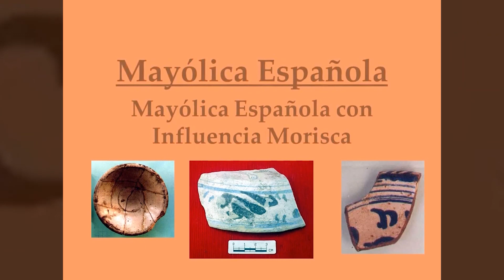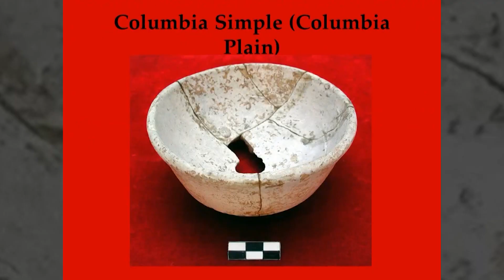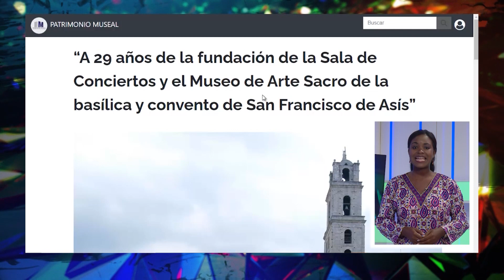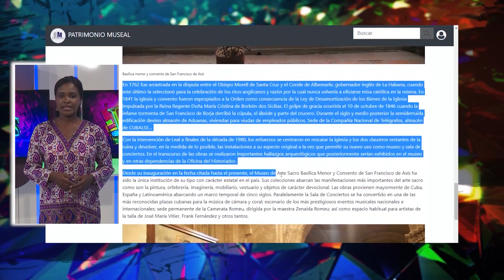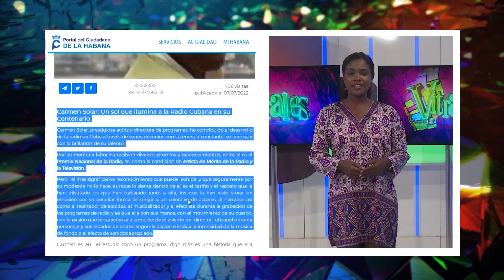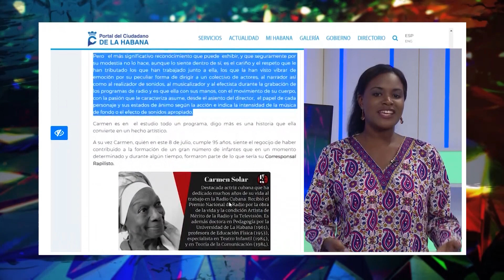Vitrales- 14/11/2023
Vitrales le invita a aproximarse al Gabinete de arqueología del Centro histórico habanero, y conocer detalles del Festival Habana Clásica, entre otras propuestas culturales